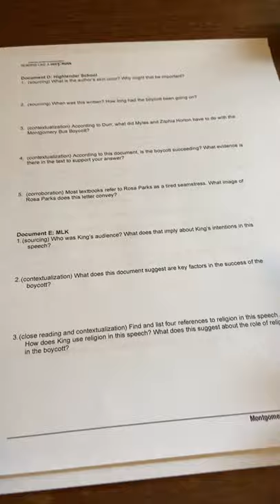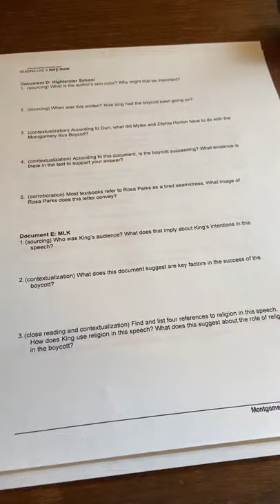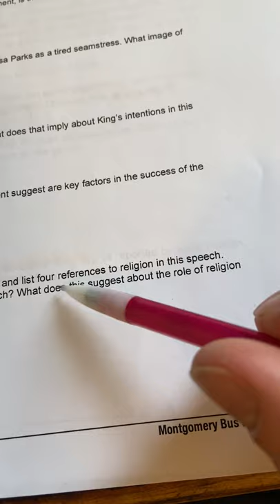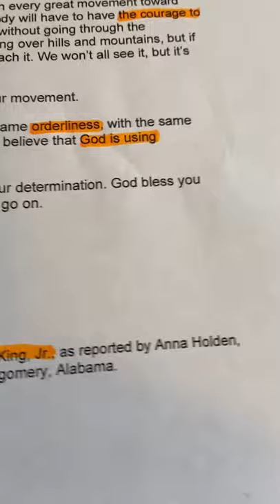Why was the Montgomery Bus Boycott Successful? (Document E Questions)